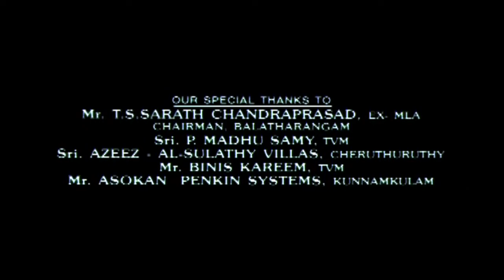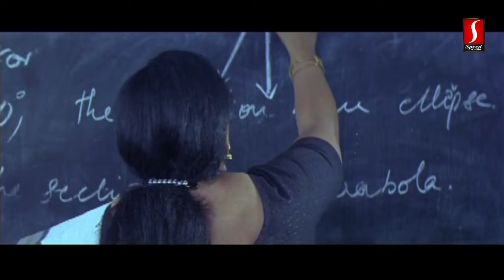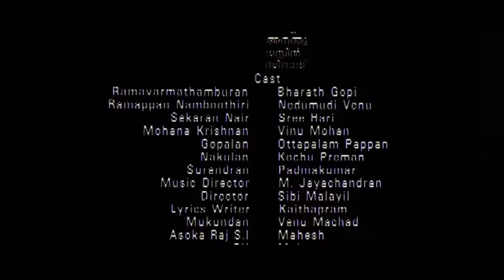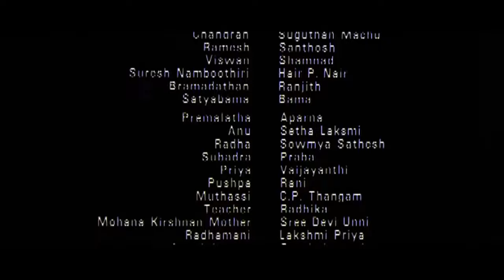Nivedyam | Malayalam Full Movie | Vinu Mohan, Bharath Gopi, Bhama, Nedumudi Venu, Sreehari